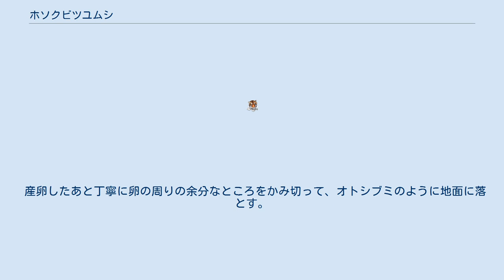ホソクビツユムシ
ホソクビツユムシ（細首露虫・細頸露虫、Shirakisotima japonica）は、バッタ目キリギリス科ツユムシ亜科の昆虫。
 山地性のツユムシで、和名は前胸を首に見立ててこの部分がくびれて見えるから付いたと言われている 体長（頭部より羽先まで）35mm前後。
全身ややくすんだ緑色で前胸に褐色の縦筋がある。
 オスはエゾツユムシとアシグロツユムシを足して2で割ったような外見で、色合いや模様はアシグロ、体型はエゾに似ている。
 メスもエゾツユムシに似ているが、後ろ羽は退化せずに前羽から飛び出す。
 小型から中型ツユムシの中ではもっとも体長に対して体の幅が広い種類で、羽の形状のせいか特にオスで著しく、横から見ると木の葉に似ている。
 産卵管は非常に短く腹部の半分ほどで、小鎌の刃のような形。
 本州，四国，九州などに分布。
 亜高山帯以上の高海抜・高標高地の森林に生息。
樹上性だがあまり高い木には登らない。
 主に落葉広葉樹の葉を食べて生活し、メスも葉に産卵する。
 羽はあるが殆ど飛ばずに、歩き回って移動する。
特にオスは良く歩き回る。
 オスは昼夜問わず「チィチィチィ…キチキチジュキチキチ…」とツユムシとしてはがっちりとした体型に見合った、かなりはっきりとした鳴き声を出す。
 オスは歩き回りながら良く鳴き、時には地面をとことこ歩きながら鳴いている。
 メスはエゾツユムシ同様、殆ど動き回らないため、オスがメスを鳴きながら探し歩くということになる。
 オスはメスに背中を向けながら交尾を促す。
メスの尾端に精球が渡されると交尾は完了する。
 卵が成熟したメスは木の葉の縁を囓り、産卵管を差し込んで卵を産み付ける。
 産卵したあと丁寧に卵の周りの余分なところをかみ切って、オトシブミのように地面に落とす。
 成虫は7-8月にかけて見られるが、場所によっては9-10月にも成虫が現れるという。